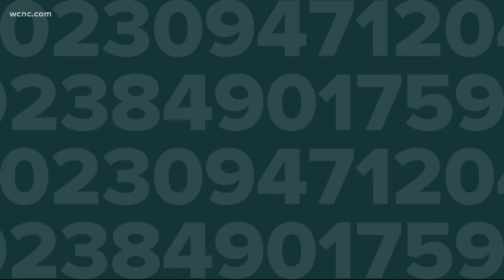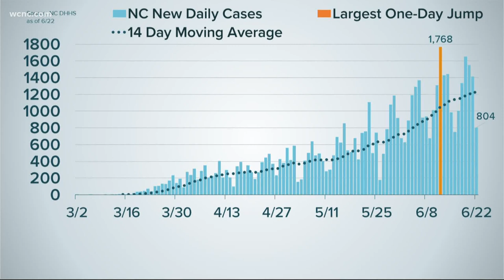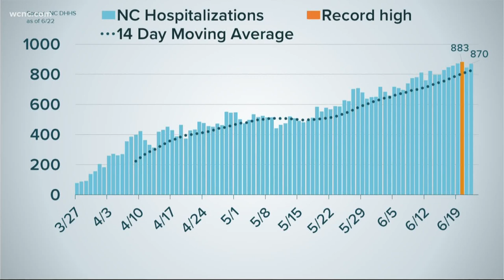Coronavirus headlines: 3 things to know Tuesday June 23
Charlotte's mayor tables decision on mandatory masks, NC officials will release names of daycares & schools with outbreaks and experts link a spike in coronavirus cases to two specific things.